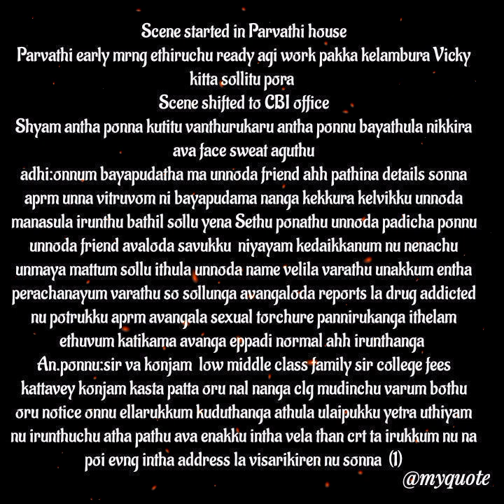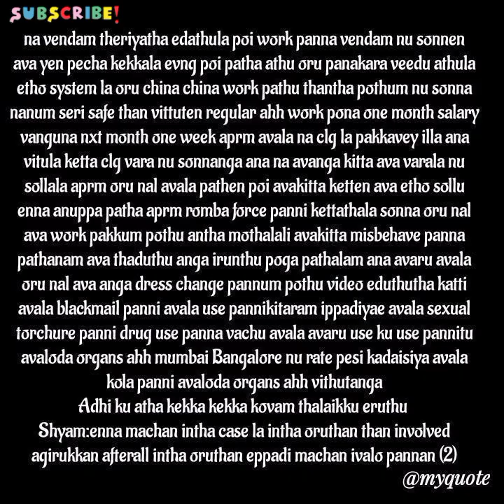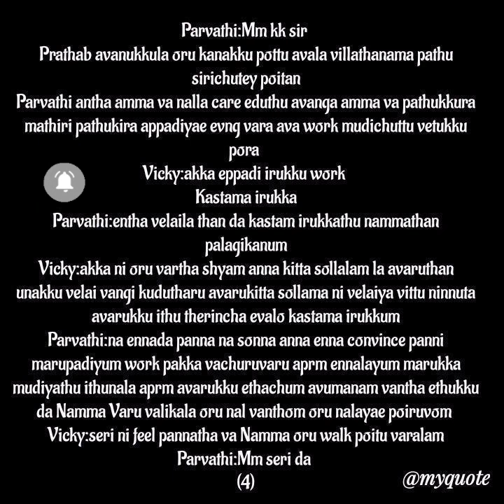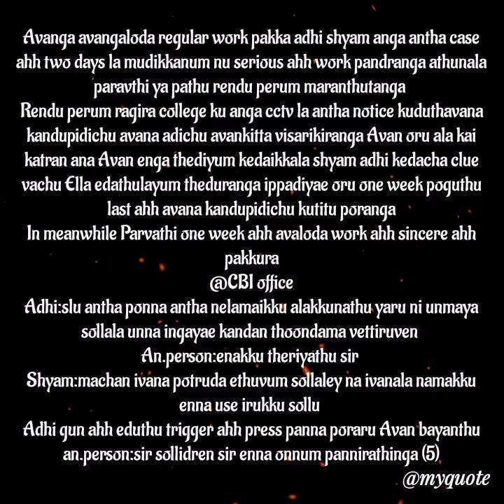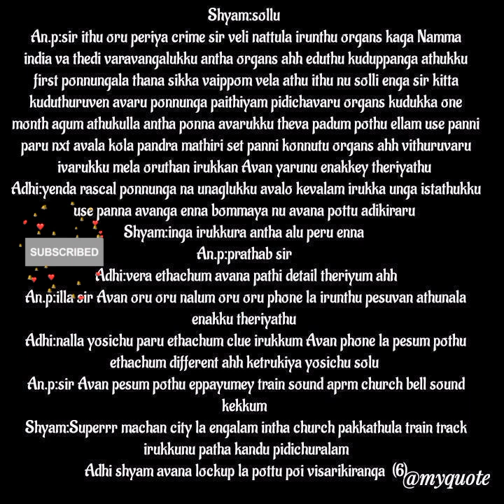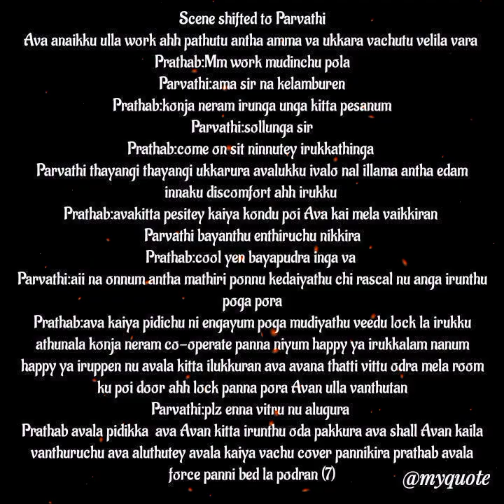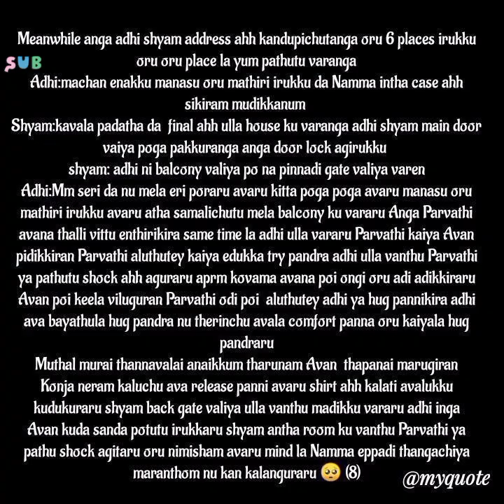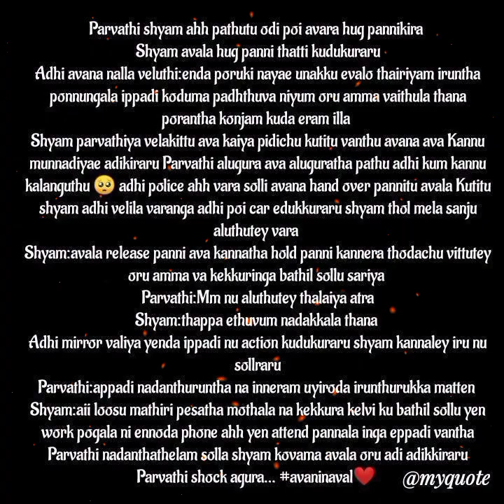Avalukkaga Avan || Episode 7 || AP Tale Time || Shades of AP Kadhal